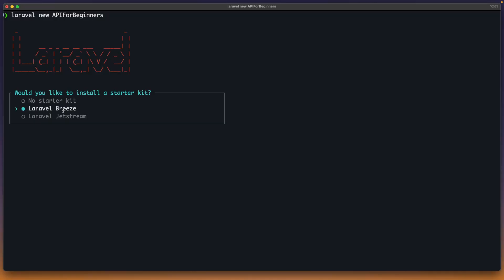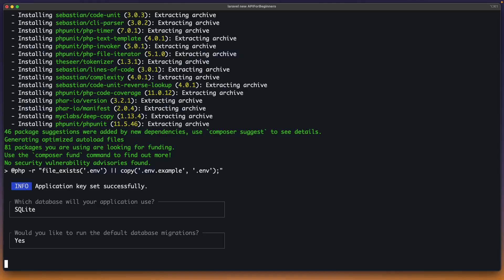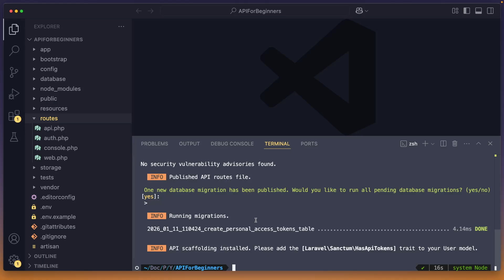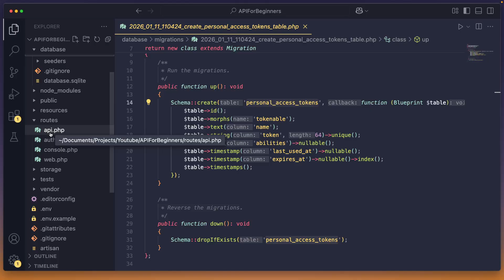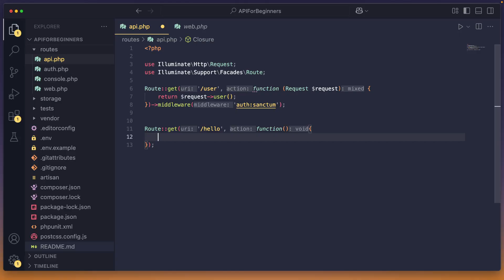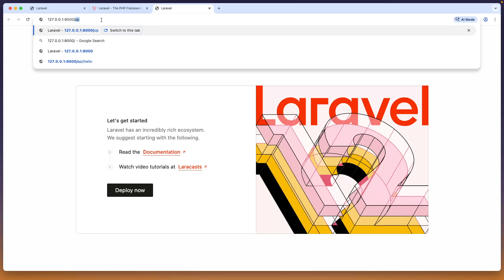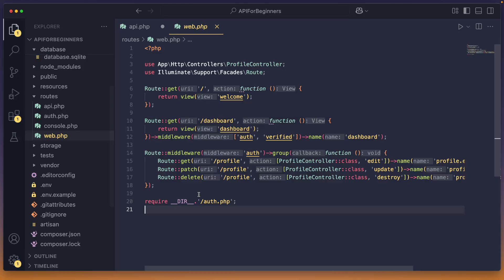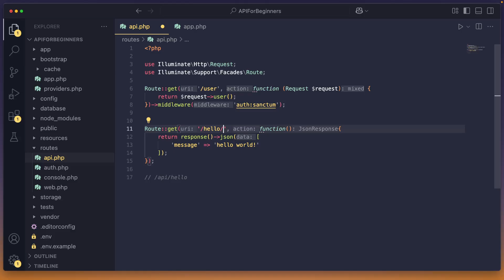Your first API | Laravel API for beginners #1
If you’re new to APIs or feel confused about how backend and frontend apps talk to each other, this video is for you. We’ll start with how Laravel handles API routes, and why APIs live in api.php instead of web.php.

By the end of this course, you’ll have a real, working API endpoint that returns JSON — and you’ll understand exactly what’s happening, without any unnecessary theory.

What you’ll learn in this episode:

- What an API is (in simple terms)

- The difference between web.php and api.php

- How Laravel API routing works

- How to create your first API endpoint